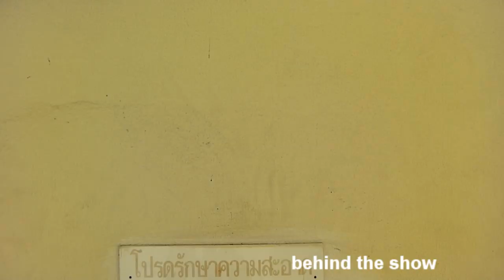FL Day - Behind The Show